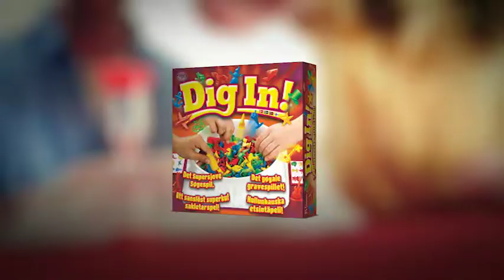Lekia DigIn SE